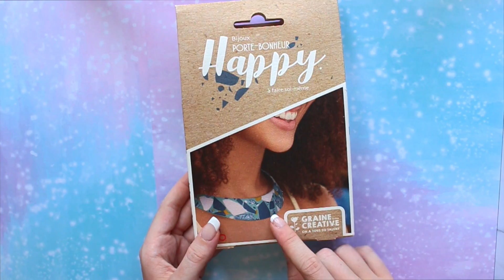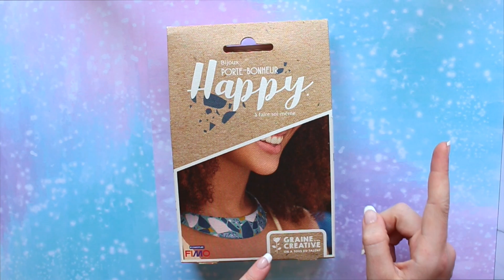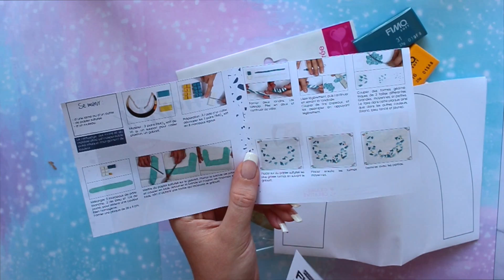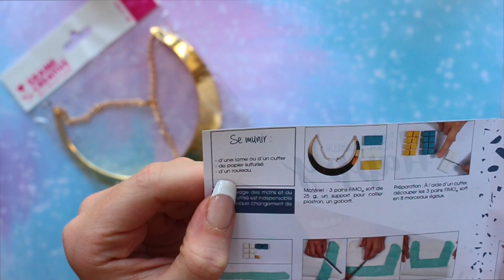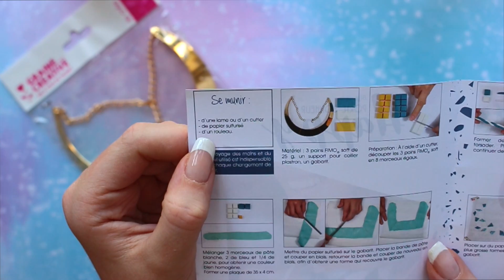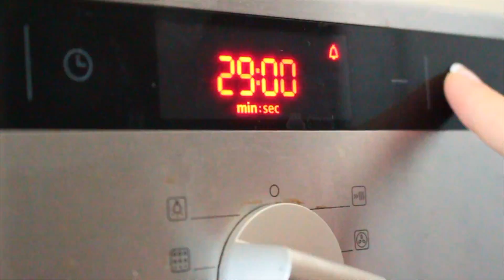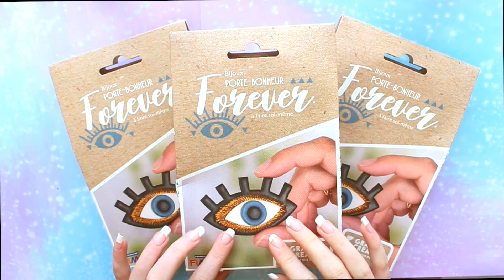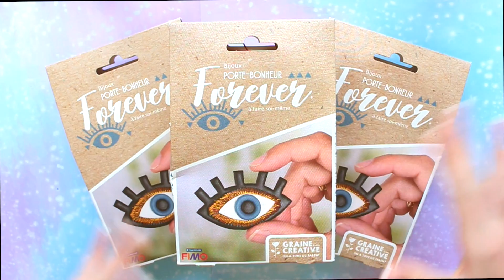[CRASH TEST] Je test le kit bijoux porte bonheur Happy de chez Graine Créative + CONCOURS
CONCOURS :

Pour participer, cliquez sur le lien ci-dessous afin de remplir le formulaire. Les 3 gagnants seront contactés par mail le 31 août. Aucune coordonnée ne sera utilisée pour autre chose et ne sera gardée.

Je filme avec : Canon EOS 700D + Objectif 18-55mm
Logiciel de montage : Final Cut Pro X 10.2 sur MacBook Pro

Je suis franco-galloise
J'ai 17ans
Je fais de la fimo depuis le 06/2014